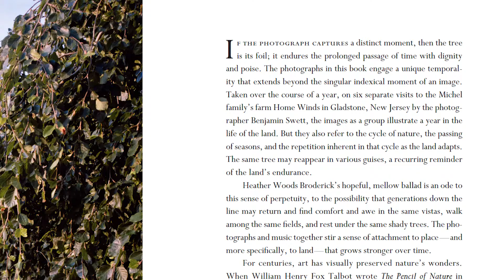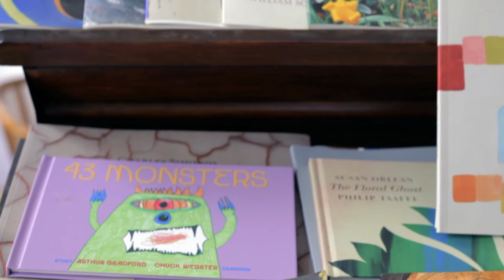Home Winds - Trees Can't Speak for Themselves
Promotional video for the "Home Winds" project, featuring photographs from Benjamin Swett, music and lyrics from Heather Woods Broderick, and a foreword from Elleree Erdos.  Home Winds is Planthouse Gallery's latest fine art book project.  A percentage of the proceeds from the song Home Winds will benefit institutions devoted to fighting climate change.

Directed, shot, and edited by Jeff Rowles